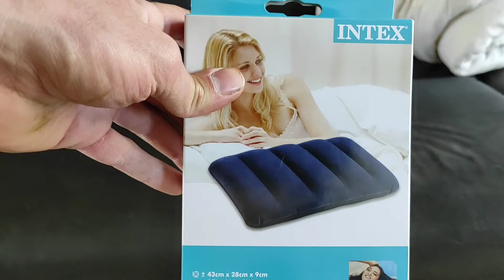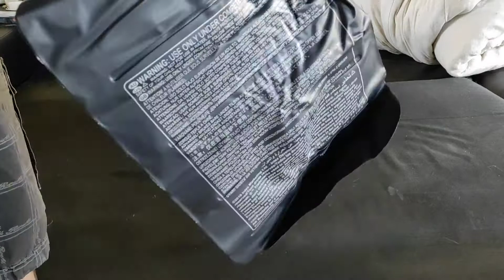test oreilles gonflable action (Intex)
je test un oreiller gonflable vendu chez action